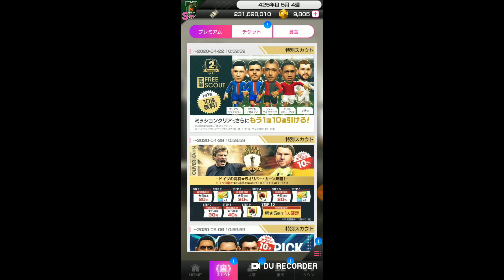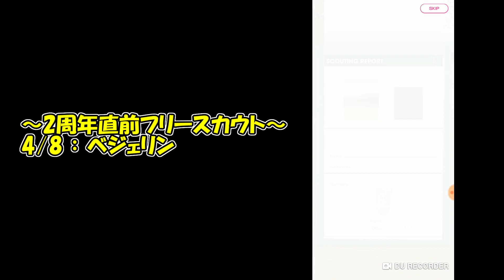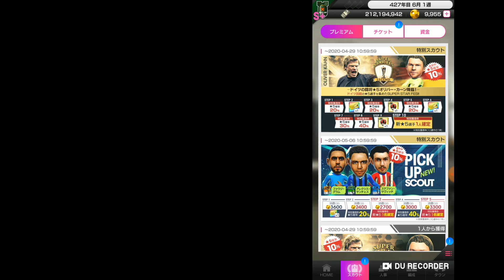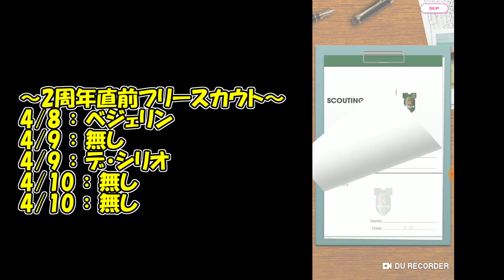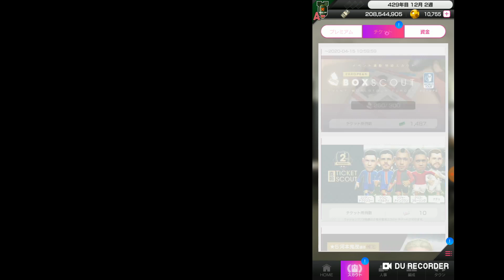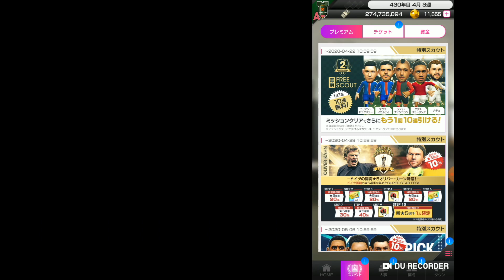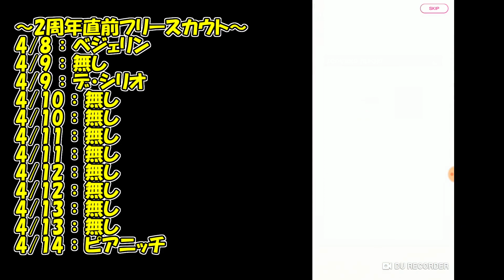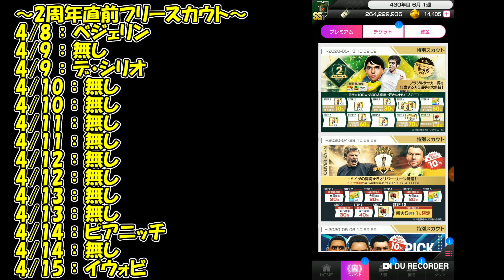【サカつくＲＴＷ】第180節 ／ 2周年直前フリースカウト、280連無料ガチャ前編【まぐまぐまぐろん】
・【サカつくＲＴＷ】の動画です。今回は「2周年直前フリースカウト」をお送りします。１日20連毎日無料ガチャです。今回は最初の140連分をお送りします。みなさんは何体引けましたか？

・さて、今回は「2周年直前フリースカウト」でございます。毎日10連は無料ガチャなんですが、残りの10連はゲームをプレイし5試合プレイするだけで貰えるお得なチケットで引けます。今回の当たりは付加価値が付いているスキルのある「イカルディ」「ナインゴラン」となっています。そのまま、起用しても良いし、スキルだけを餌にして他の選手に与えてもいい。更にハズレの選手を引いた場合でも、売却して「ゴールドコイン」にするという手もある。まぁ、単純に５凸して戦力にしてもいい。さて、まぐはどうしようか。

－2nd Aniversary 直前 Free Scout－
当たり：ＣＦイカルディ
当たり：ＤＭＦナインゴラン